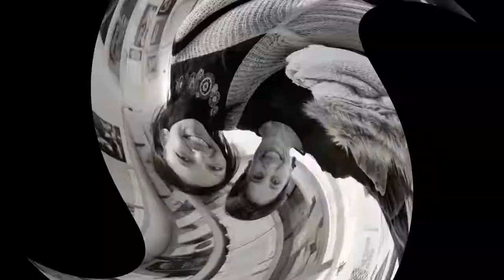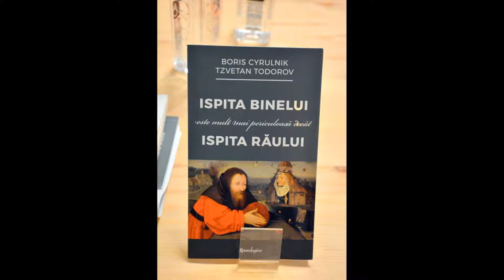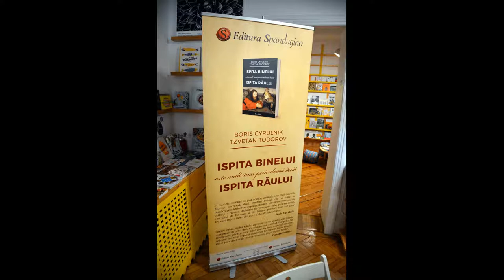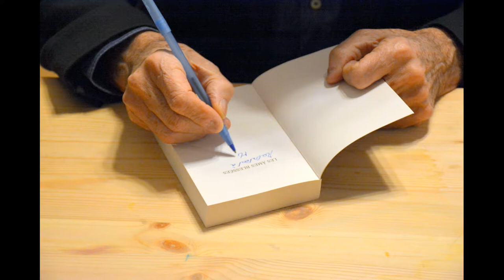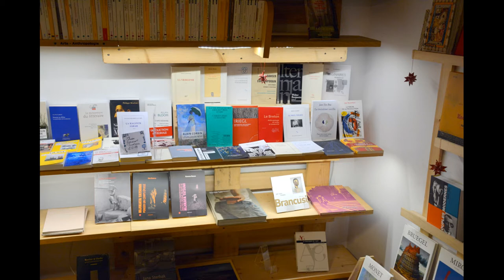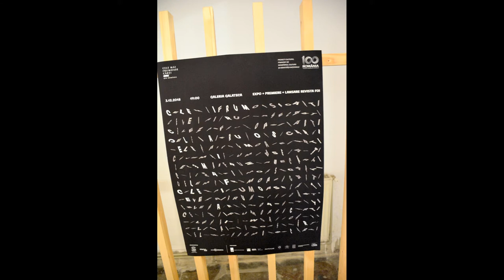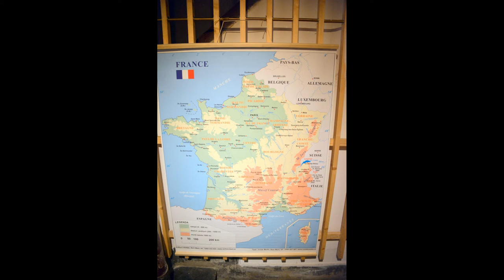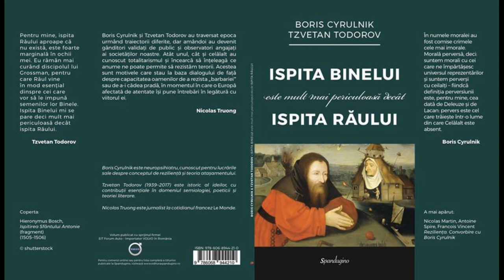(seulement audio) Boris Cyrulnik: La tentation du Bien est beaucoup plus dangereuse que celle du Mal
A l'occasion de la venue de Boris Cyrulnik en Roumanie pour l'ouverture d'un Institut de la petite enfance, nous avons la chance de le recevoir à la librairie française Kyralina, une deuxième fois.

Lors de la sortie en roumain de l'ouvrage la Tentation du Bien (dialogue qu'il a eu avec Tzvetan Todorov): "Ispita Binelui este mult mai periculoasă decât Ispita Răului", Boris Cyrulnik viendra discuter avec des invités, suivi d'une session de dédicaces de ses ouvrages en français et en roumain.

Invités:
 - Boris Cyrulnik, né le 26 juillet 1937 à Bordeaux, neuro-psychiatre français
 - Doina Jela, écrivain, journaliste d'investigation, traducteur
 - Ovidiu Verdeș, Professeur à la Faculté de Lettre (Université de Bucarest), écrivain
 - Virgile Prod'homme, Directeur de la Librairie Kyralina
 - Paul Marinescu, Directeur éditorial de la maison d'édition Spandugino

RO: Cu ocazia publicării în limba română a dialogului dintre Boris Cyrulnik și Tzvetan Todorov, sub titlul Ispita Binelui este mult mai periculoasă decât ispita Răului, Boris Cyrulnik va discuta cu invitații săi despre temele abordate în acest volum. O sesiune de autografe este prevăzută în încheiere.